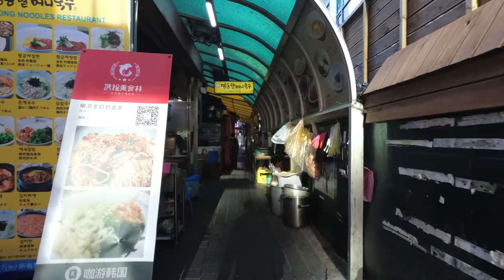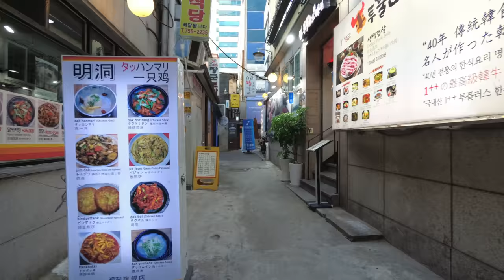명동 - Walking around Myeongdong, Seoul, Korea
Camera: Yi 4K+
Gimbal: Yi Handheld Gimbal

Bustling Myeong-dong is a shopping area packed with international fashion brands, luxury department stores and homegrown cosmetics shops. Casual eateries offer Korean dumplings and ginseng chicken soup, while street vendors sell Japanese and Thai snacks. Shows mixing folk music and drama are staged at Myeongdong Nanta Theatre. Nearby 19th-century Myeong-dong Cathedral features a Gothic-style bell tower.

Myeongdong (Hangul: 명동; Hanja: 明洞, literally 'bright cave' or 'bright tunnel) is a dong in Jung-gu, Seoul, South Korea between Chungmu-ro, Eulji-ro, and Namdaemun-ro. It covers 0.99 km² with a population of 3,409 and is mostly a commercial area, being one of Seoul's main shopping and tourism districts. In 2011, 2012 and 2013, Myeong-dong was listed as the ninth most expensive shopping street in the world. The area is known for its two historically significant sites, namely the Myeongdong Cathedral and the Myeongdong Nanta Theatre.

The Cathedral Church of the Virgin Mary of the Immaculate Conception (Latin: Ecclesia Cathedralis Nostrae Domina de Immaculatæ Conceptionis) (Hangul: 천주교 서울대교구 주교좌 명동대성당) informally known as Myeongdong Cathedral is the national cathedral of the Roman Catholic Archdiocese of Seoul. Located in the Myeongdong neighborhood of Jung-gu, Seoul, South Korea, it is the seat of the Archbishop of Seoul Cardinal Andrew Yeom Soo-jung, the highest Roman Catholic prelate of the nation.

Dedicated to Blessed Virgin Mary, the Immaculate Conception is the principal Patroness of Korea by a Pontifical decree accorded by Pope Gregory XVI in 1841. The cathedral serves as a community landmark, tourist attraction, and a notable symbol of Roman Catholicism in Korea. The Korean government assigned the cathedral as a historic site (No. # 258) on 22 November 1977, making it a cultural property and asset of the country.